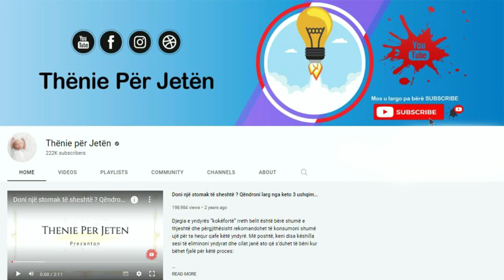Si të zhdukni dhjamin e barkut dhe barkun e varur pas te 40ve, vetëm duke pirë këtë pije çdo mëngjes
Fillimi i moshës së mesme është një pikë kritike në jetë. Në mesin e viteve të 40-ta, kur masa e muskujve fillon të ulet dhe depozitat e yndyrës fillojnë të ndërtohen. Kjo mund të çojë në obezitet. Mos lejoni që metabolizmi juaj të ngadalësohet. Pra, për të parandaluar ngadalësimin e metabolizmit ne duhet ta bëjmë këtë ushtrim një herë ose dy herë në javë.

The onset of middle age is a critical point in life. In the mid-40s, when muscle mass begins to decrease and fat deposits begin to build. This can lead to obesity. Don't let your metabolism slow down. So, to prevent the slowing down of the metabolism we should do this exercise once or twice a week.